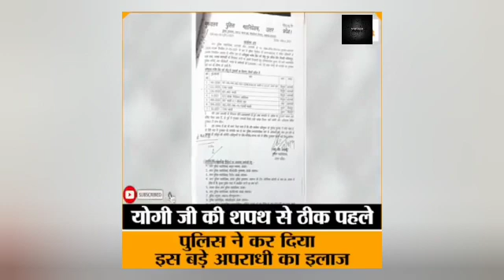योगी की पुलिस का कोई तोड़ नहीं है 💪🏽योगी की पुलिस का कोई तोड़ नहीं है 💪🏽please Subscribe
योगी की पुलिस का कोई तोड़ नहीं है 💪🏽योगी की पुलिस का कोई तोड़ नहीं है 💪🏽योगी की पुलिस का कोई तोड़ नहीं है 💪🏽योगी की पुलिस का कोई तोड़ नहीं है 💪🏽योगी की पुलिस का कोई तोड़ नहीं है 💪🏽योगी की पुलिस का कोई तोड़ नहीं है 💪🏽योगी की पुलिस का कोई तोड़ नहीं है 💪🏽योगी की पुलिस का कोई तोड़ नहीं है 💪🏽योगी की पुलिस का कोई तोड़ नहीं है 💪🏽योगी की पुलिस का कोई तोड़ नहीं है 💪🏽योगी की पुलिस का कोई तोड़ नहीं है 💪🏽योगी की पुलिस का कोई तोड़ नहीं है 💪🏽योगी की पुलिस का कोई तोड़ नहीं है 💪🏽योगी की पुलिस का कोई तोड़ नहीं है 💪🏽योगी की पुलिस का कोई तोड़ नहीं है 💪🏽योगी की पुलिस का कोई तोड़ नहीं है 💪🏽योगी की पुलिस का कोई तोड़ नहीं है 💪🏽योगी की पुलिस का कोई तोड़ नहीं है 💪🏽योगी की पुलिस का कोई तोड़ नहीं है 💪🏽योगी की पुलिस का कोई तोड़ नहीं है 💪🏽योगी की पुलिस का कोई तोड़ नहीं है 💪🏽योगी की पुलिस का कोई तोड़ नहीं है 💪🏽योगी की पुलिस का कोई तोड़ नहीं है 💪🏽योगी की पुलिस का कोई तोड़ नहीं है 💪🏽योगी की पुलिस का कोई तोड़ नहीं है 💪🏽योगी की पुलिस का कोई तोड़ नहीं है 💪🏽योगी की पुलिस का कोई तोड़ नहीं है 💪🏽योगी की पुलिस का कोई तोड़ नहीं है 💪🏽योगी की पुलिस का कोई तोड़ नहीं है 💪🏽योगी की पुलिस का कोई तोड़ नहीं है 💪🏽योगी की पुलिस का कोई तोड़ नहीं है 💪🏽योगी की पुलिस का कोई तोड़ नहीं है 💪🏽योगी की पुलिस का कोई तोड़ नहीं है 💪🏽योगी की पुलिस का कोई तोड़ नहीं है 💪🏽योगी की पुलिस का कोई तोड़ नहीं है 💪🏽योगी की पुलिस का कोई तोड़ नहीं है 💪🏽योगी की पुलिस का कोई तोड़ नहीं है 💪🏽योगी की पुलिस का कोई तोड़ नहीं है 💪🏽योगी की पुलिस का कोई तोड़ नहीं है 💪🏽योगी की पुलिस का कोई तोड़ नहीं है 💪🏽योगी की पुलिस का कोई तोड़ नहीं है 💪🏽योगी की पुलिस का कोई तोड़ नहीं है 💪🏽योगी की पुलिस का कोई तोड़ नहीं है 💪🏽योगी की पुलिस का कोई तोड़ नहीं है 💪🏽योगी की पुलिस का कोई तोड़ नहीं है 💪🏽योगी की पुलिस का कोई तोड़ नहीं है 💪🏽योगी की पुलिस का कोई तोड़ नहीं है 💪🏽योगी की पुलिस का कोई तोड़ नहीं है 💪🏽योगी की पुलिस का कोई तोड़ नहीं है 💪🏽योगी की पुलिस का कोई तोड़ नहीं है 💪🏽योगी की पुलिस का कोई तोड़ नहीं है 💪🏽योगी की पुलिस का कोई तोड़ नहीं है 💪🏽योगी की पुलिस का कोई तोड़ नहीं है 💪🏽योगी की पुलिस का कोई तोड़ नहीं है 💪🏽योगी की पुलिस का कोई तोड़ नहीं है 💪🏽योगी की पुलिस का कोई तोड़ नहीं है 💪🏽योगी की पुलिस का कोई तोड़ नहीं है 💪🏽योगी की पुलिस का कोई तोड़ नहीं है 💪🏽योगी की पुलिस का कोई तोड़ नहीं है 💪🏽